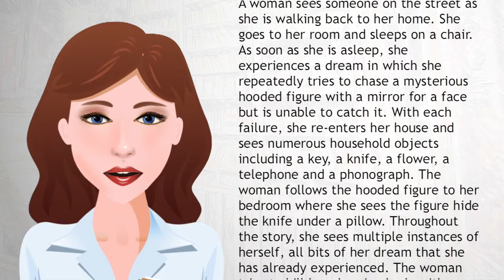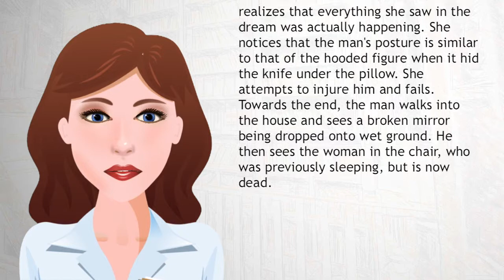Meshes of the Afternoon - Wiki Videos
Meshes of the Afternoon (1943) is a short experimental film directed by wife-and-husband team, Maya Deren and Alexander Hammid. Through creative editing, distinct camera angles, and slow motion, the surrealist film depicts a world in which it is more and more difficult to catch reality.
In 1990, Meshes of the Afternoon was selected for preservation in the United States National Film Registry by the Library of Congress as being "culturally, historically, or aesthetically significant", going into the registry in the second year of voting.